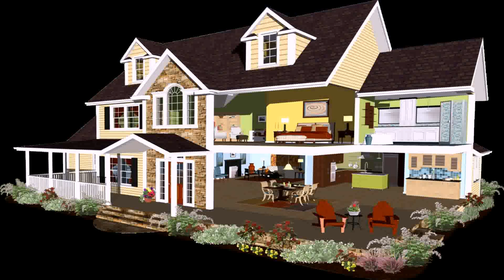Indian Home Design Hd